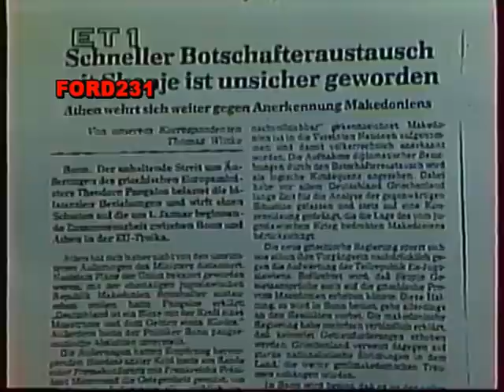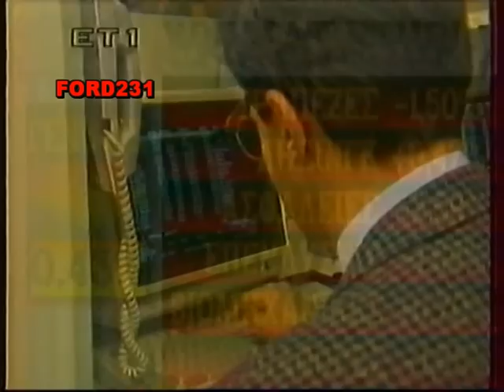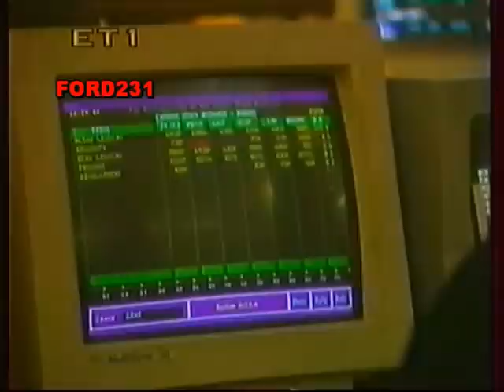ΕΙΔΗΣΕΙΣ ΕΤ 1 1993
Απογευματινό δελτίο ειδήσεων με τον Νίκο Στέφο.
Μεταδόθηκε Τρίτη 07 Δεκεμβρίου 1993 στην ΕΤ-1.